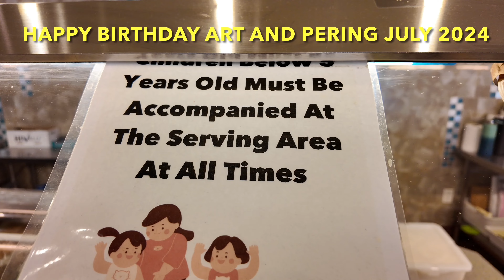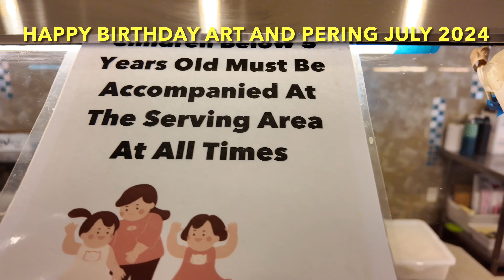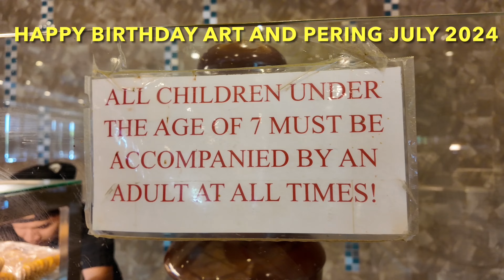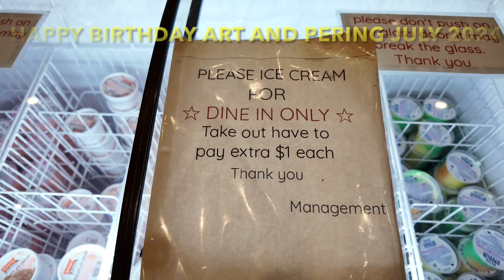BIRTHDAY CELEBRATION AT LUX BUFFET ONTARIO, JULY 2024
WE CELEBRATED THE BIRTHDAY OF OUR FRIEND ARTHUR IN
LUX BUFFET ONTARIO CITY. JULY 2024, SO MANY SELECTION
OF FOOD. VEGETABLES AND SOUP.  TOO MANY SELECTION FOODS
WITH DIFFERENT MENUS LIKE TERYAKI. CHIKEN.SHRIMP ETC.